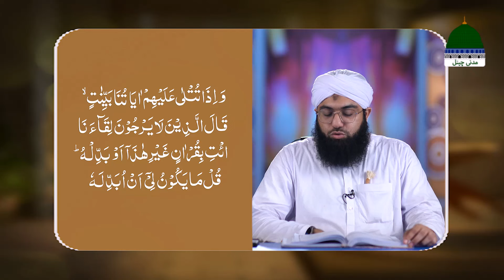Quran E Kareem Tarjuma O Tafseer Kay Sath Episode 204 | Surah Yunus Ayat 07 Ta 15 Kay Mazameen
Quran E Kareem Tarjuma O Tafseer Kay Sath Episode 204 | Surah Yunus Ayat 07 Ta 15 Kay Mazameen | Maulana Ashfaq Attari Madani

Watch All Episodes of Quran e Kareem Tarjuma O Tafseer Kay Sath